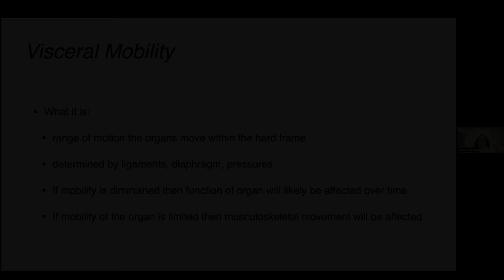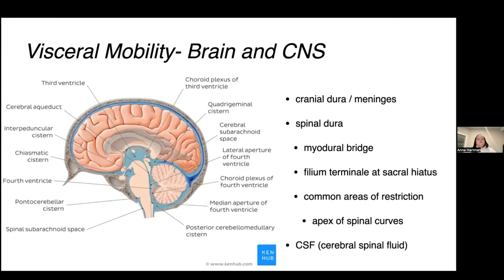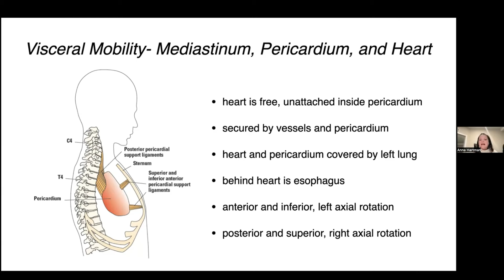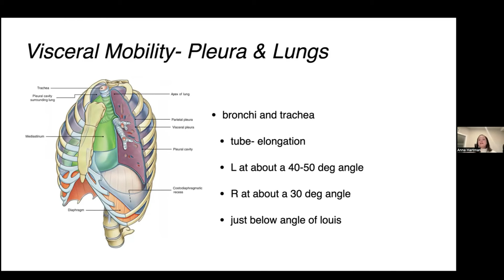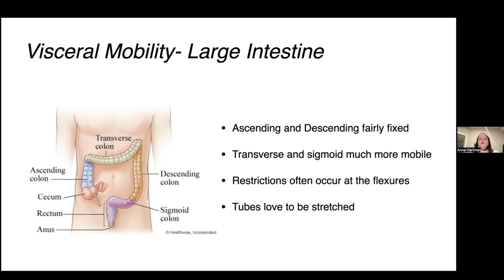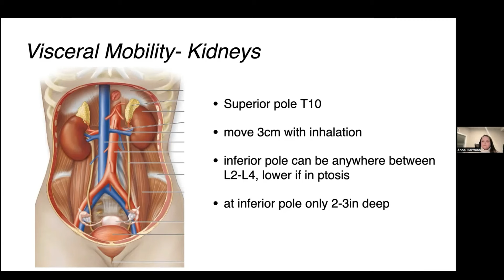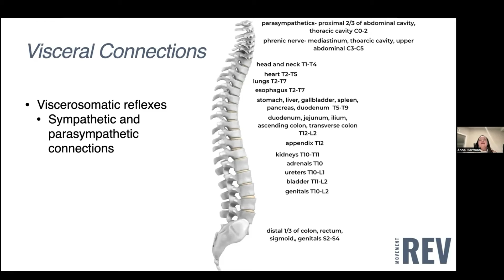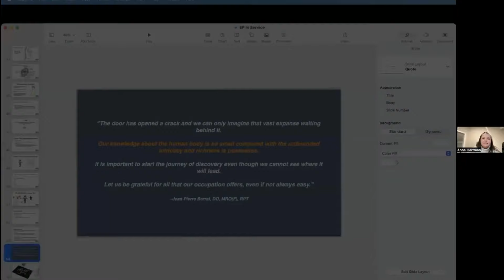Visceral Considerations For Rehab & Exercise Pros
It’s all about what’s on the inside that counts on this week’s episode of the Unreal Results podcast. This episode is recorded from a talk I did for Katie St. Clair’s mentorship program where I just happened to dive deep into the viscera, in particular the connections between organ health and overall body function.  In this episode, you’ll hear about the mechanics of how the viscera move within the body and the physiological importance of maintaining visceral mobility for vitality and function.  You’ll hear specifics such as the impact of thoracic and cervical mobility on cardiovascular function, and practical techniques like bronchial tube stretching.  As a rehab or exercise professional, this is a comprehensive episode you won’t want to miss!

VIDEO CHAPTERS
0:00 - Visceral Considerations For Rehab & Exercise Pros
2:06 - Intro to Visceral Mobility
6:02 - Understanding Visceral Motility
8:04 - Thoracic Visceral Mobility
11:39 - Impact of Aging and Athletic Performance
21:11 - Liver Mobility
24:18 - The Role of the Colon in Digestive Health
25:54 - Stomach and Esophagus Mobility
29:42 - Kidneys: Structure, Function, and Mobility
33:16 - Pelvic Organs and Their Influence on Mobility
36:31 - Visceral Somatic Reflexes and Their Importance
41:51 - Fascial Connections and Pressure Dynamics